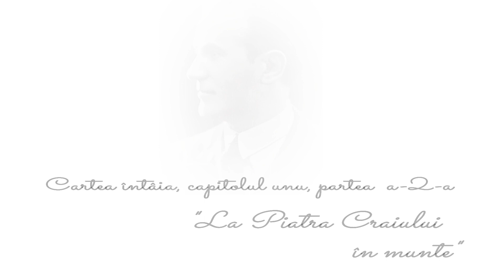Ultima noapte de dragoste, întâia noapte de război - de Camil Petrescu, Cartea întâi, partea a doua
Ascultă audio primul capitol al romanului scris de Camil Petrescu, "Ultima noapte de dragoste, întâia noapte de război", romanul care intră în materia obligatorie pentru Bacalaureat.

Fie că te pregătești pentru Bac 2023, fie că ești pasionat de literatură sau nu, ascultă audio primul capitol al romanului scris de Camil Petrescu, "Ultima noapte de dragoste, întâia noapte de război", romanul care intră în materia obligatorie pentru Bacalaureat.

Fie că te pregătești pentru Bac 2023, fie că ești pasionat de literatură, nu uita să distribui clipul pentru a ajunge la toți colegii

Vocea de astăzi: Mihai Baranga

👉🏻 în contul Asociației, Cod IBAN: RO22CECEB00030RON2615004, CIF: 16474612

Pactul pentru Lectură: Asociația Editorilor din România a anunțat că va lansa „Pactul pentru lectură” împreună cu un calendar de evenimente pentru anul 2023, care să aducă soluții pentru a reveni în rândul țărilor care prețuiesc lectura și educația, în condițiile în care România se situează pe ultimul loc în Uniunea Europeană la consumul de carte

Ultima noapte de dragoste, întâia noapte de război este un roman scris de Camil Petrescu și publicat în 1930. Autorul surprinde drama intelectualului lucid, însetat de absolutul sentimentului de iubire, dominat de incertitudini, care se salvează prin conștientizarea unei drame mai puternice, aceea a omenirii ce trăiește tragismul unui război absurd, văzut ca iminență a morții.

Camil Petrescu  a fost un romancier, dramaturg, doctor în filozofie, nuvelist și poet. El pune capăt romanului tradițional și rămâne în literatura română, în special, ca inițiator al romanului modern. Între 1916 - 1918 participă ca ofițer la Primul Război Mondial, iar experiența trăită acum se regăsește în romanul Ultima noapte de dragoste, întâia noapte de război (1930). În 1939 este numit directorul Teatrului Național din București, unde va rezista doar 10 luni, iar din 1948 este ales membru titular al Academiei Române.